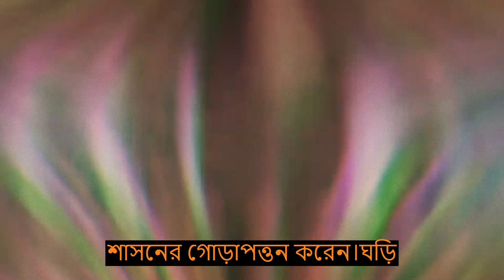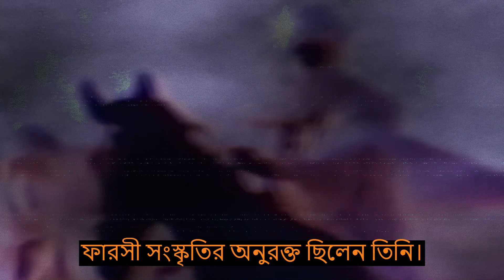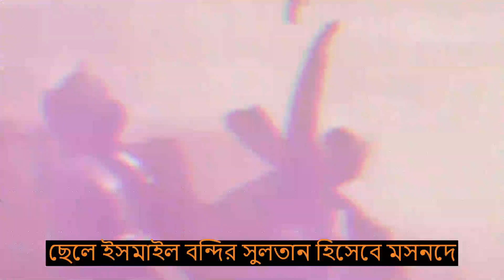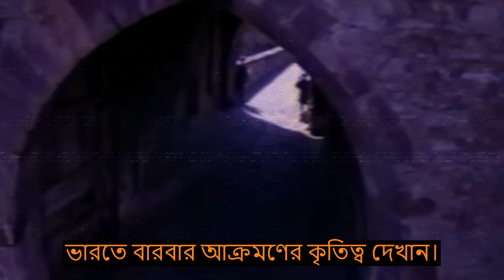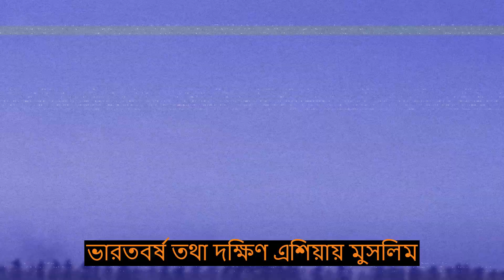সুলতান মাহমুদ গজনভীর জীবনী || History of Sultan Mahmud Ghaznavi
গজনির সুলতান মাহমুদ (জন্ম ২ নভেম্বর ৯৭১, মৃত্যু ৩০ এপ্রিল ১০৩০) কখনো ভারত শাসন করেননি। কিন্তু ভারতের ইতিহাসে তিনি একজন উল্লেখযোগ্য রাজনৈতিক চরিত্র। কারণ ১৭ বার তিনি ভারত আক্রমণ করেন। সুযোগ থাকা সত্ত্বেও তিনি ভারতে শাসন বিস্তার না করে প্রতিবারই স্বদেশে প্রত্যাবর্তন করেন। কেন?

কারণ সুলতান মাহমুদ ভারতে আসতেন সম্পদ আহরণ করতে। তার লক্ষ্য ছিল বিখ্যাত সোমনাথ মন্দির। সে আমলে ব্যাংক ছিল না। টাকা,পয়সা নিরাপদে রাখা হতো মন্দিরের প্রতিমার নিচের গোপন ঘরে। আর মানুষ শ্রদ্ধা ও আবেগে সেসব পাহারা দিত।

সুলতান মাহমুদ কয়েক বছর পর পর আকস্মিকভাবে আক্রমণ করে মন্দিরে জমাকৃত সোনা, দানা, সম্পদ নিয়ে যেতেন। মন্দির ধ্বংস করার উদ্দেশ্য তার ছিলনা। থাকার ইচ্ছা থাকলে তিনি ১৭ বার আক্রমণ করতেন না। প্রথম আক্রমনেই নিজের অধিকার ও শাসন প্রতিষ্ঠা করতেন।

আফগানিস্তানের ইরান সংলগ্ন গজনির শাসক সুলতান মাহমুদ বার বার ভারত আক্রমণ করে ফিরে গেলেও তিনিই ছিলেন মুসলিম শাসনের পথ প্রদর্শক। মাহমুদের পথ ধরেই কিছুদিন পর গজনির পার্শ্ববর্তী ঘোর নামক রাজ্যের শাসক মুইজউদ্দিন শিহাবউদ্দিন ঘোরি (১১৪৯–১২০৬) ভারতে মুসলিম শাসনের গোড়াপত্তন করেন।
 ঘোরি ১১৯২ সালে রাজপুত রাজা পৃথ্বীরাজ চৌহানকে পরাজিত করে উত্তর ভারতে মুসলিম শাসনের গোড়াপত্তন করেন। ১১৯৩ সালে ঘোরি দিল্লি নগর প্রতিষ্ঠা করে সেখানে রাজধানী স্থাপন করেন এবং তার সেনাপতি কুতুবউদ্দিন আইবেককে শাসনকর্তা নিযুক্ত করে স্বদেশে ফিরে যান। ঘোরি তার অন্যান্য সেনাপতিদের ভারতের বিভিন্ন দিকে অভিযানের নির্দেশ দেন এবং তার সেনাপতিদের একজন ইখতিয়ারউদ্দিন মুহাম্মাদ বিন বখতিয়ার খিলজি ১২০৩ সালে বঙ্গ বিজয় করে সেখানে সর্বপ্রথম মুসলিম শাসন প্রতিষ্ঠা করেন।

সমগ্র ভারতবর্ষে মুসলিম শাসনের পথ ও সুযোগ সৃষ্টি করার নেপথ্যে সুলতান মাহমুদের পূর্ববর্তী আক্রমণগুলো অনুপ্রেরণা ও পথনির্দেশনার কাজ করেছিল। সুলতান মাহমুদ একজন সাহসী যোদ্ধা ও দক্ষ বিজেতার পাশাপাশি ছিলেন সাহিত্যের সমঝদার ও শিল্পবোদ্ধা। ইতিহাসে তিনি বীর যোদ্ধা ছাড়াও অমর হয়ে আছেন মহাকবি ফেরদৌসি ও মহাপন্ডিত আল বিরুনির পৃষ্ঠপোষক রূপে।